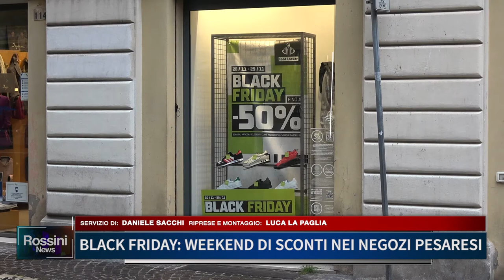BLACK FRIDAY: WEEKEND DI SCONTI NEI NEGOZI PESARESI